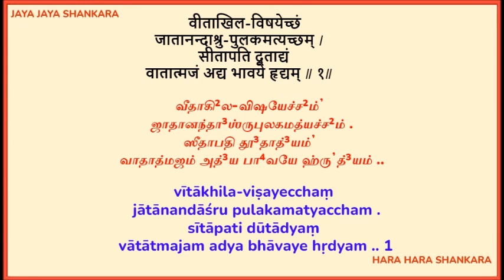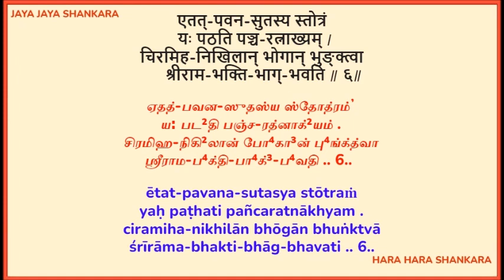Sri Hanumath Pancharatnam in Pujyasri Jayendra Saraswathi Shankaracharya Swamigal's divine voice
With Sri Periyavas’ anugraham and with the blessings of Sri Kanchi Kamakoti Peeṭadhipati, His Holiness, Jagadguru Pujyasri Shankara Vijayendra Saraswathi Shankaracharya Swamigal, Kāmakoṭi Sandeśaḥ brings "Sri Hanumath Pancharatnam" in Pujyasri Jayendra Saraswathi Shankaracharya Swamigal's divine voice - Sri HanumathPancharatnam is the shloka for June 2022 -Jagadguru Sri Adi Shankara Śukla Panchami Pooja. Śukla Panchami Pooja initiative commenced in June 2021, with a sankalpam to perform a short pooja and Shankara stuti parayanam on Shukla Panchami days at a convenient time.  Please find Pooja information @ Jaya Jaya Shankara Hara Hara Shankara Jai Sri Ram Jai Hanuman